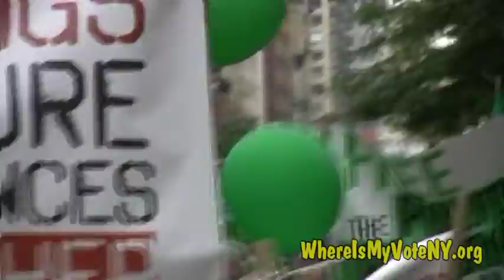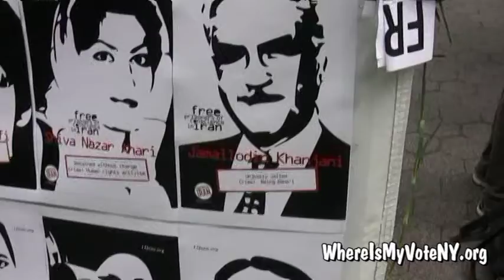WhereIsMyVoteNy June 12 March to the United Nations